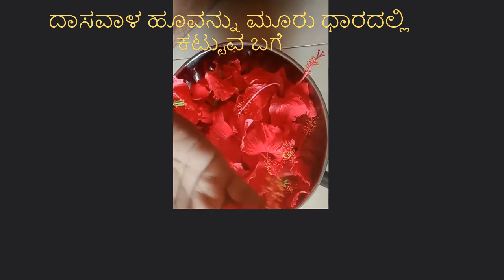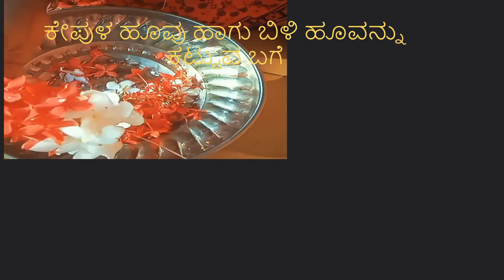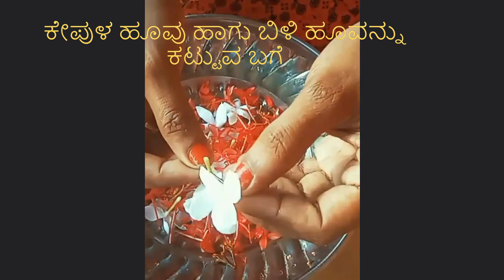ನಾಲ್ಕು ವಿಧಾನದಲ್ಲಿ ಹೂವನ್ನು ಕಟ್ಟೋಣವೇ | 4 different types of garland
ನಮಸ್ಕಾರ ಎಲ್ಲರಿಗೂ ಇವತ್ತಿನ ವಿಡಿಯೋ ದಲ್ಲಿ ನಾವು ನಾಲ್ಕು ಟೈಪ್ ನಲ್ಲಿ ಹೂವನ್ನು ಕಟ್ಟೋಣ.